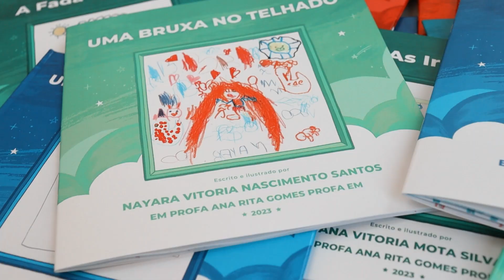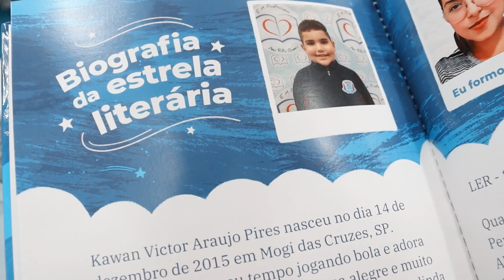Da imaginação às páginas de um livro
Nossos alunos da escola Municipal Ana Rita Gomes, no Jardim Margareth, viraram os autores de grandes histórias em parceria com o projeto “Estante Mágica”.

Confira como foi todo esse processo criativo e pedagógico em uma matéria especial da TV Prefeitura de Suzano.